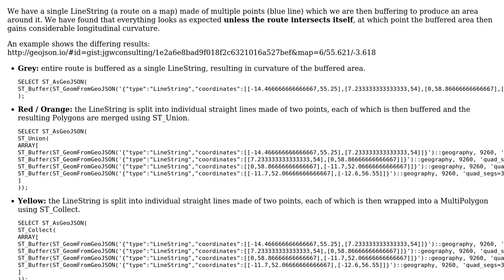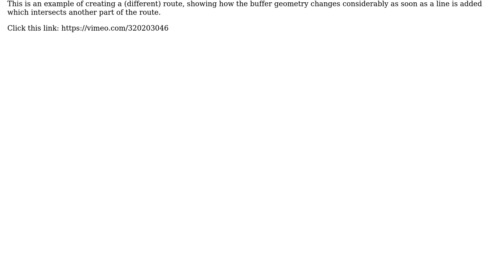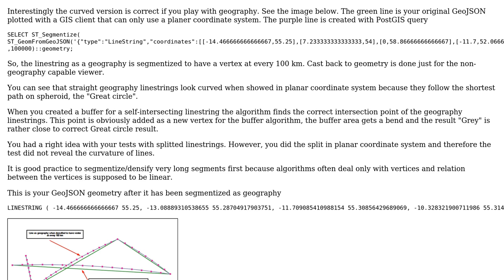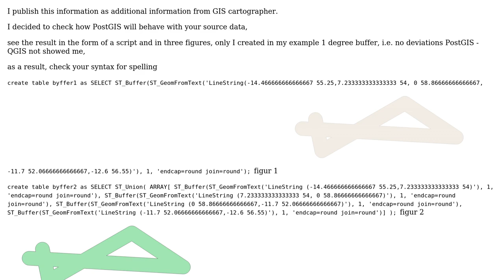GIS: ST_Buffer in PostGIS produces different results for the same set of lines (2 Solutions!!)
GIS: ST_Buffer in PostGIS produces different results for the same set of lines

With thanks & praise to God, and with thanks to the many people who have made this project possible! | Content (except music & images) licensed under CC BY-SA | Music | Images & others | With thanks to user user30184 user Jerome user Cyril Mikhalchenko and the Stack Exchange Network Trademarks are property of their respective owners. You are responsible for your own actions.